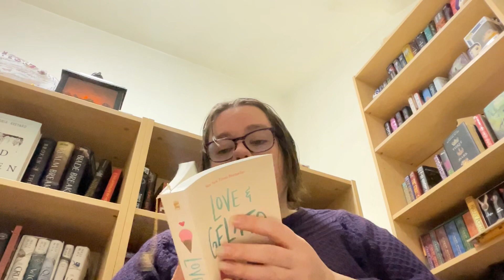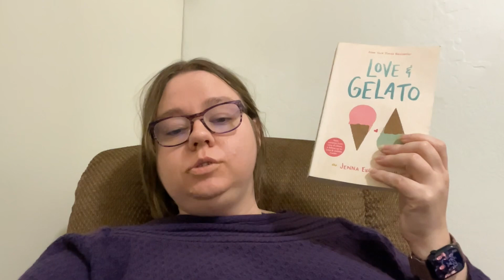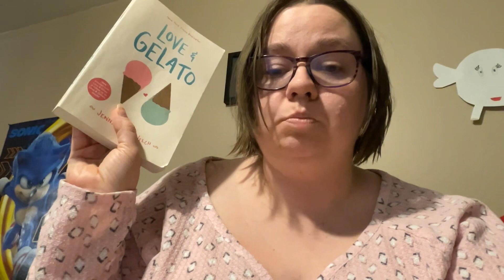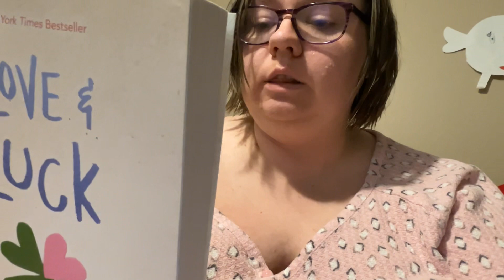January Read in day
New 2024 Booktube content from Alli’sBooks&Creativity. Scheduled a read in recording day for you guys. These will be a thing for once a month only but don’t fret more newer content is on the way and some old content will be making a return for 2024.

Books mentioned:

Love & Gelato by Jenna Evans Welch
Love & Luck by Jenna Evans Welch